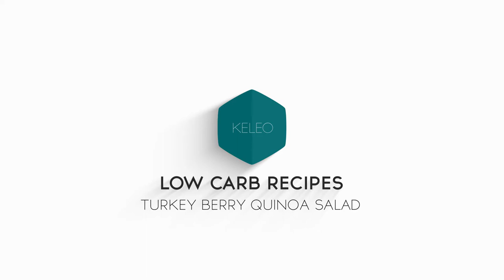Turkey Berry Quinoa Salad | KELEO Low Carb Recipes